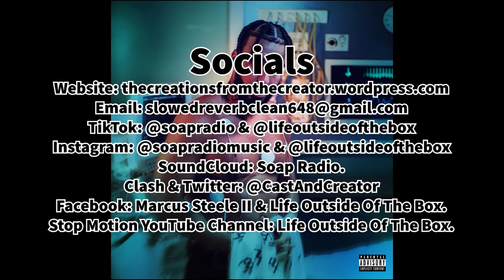French Montana & Coi Leray feat. 42 Dugg - Push Start (Slowed Down Super Clean Version)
Push Start Slowed & Super Cleaned . 🧼 I don’t own this song. 🎵